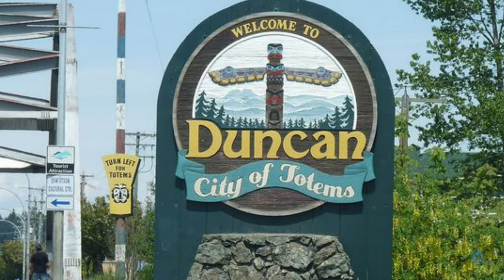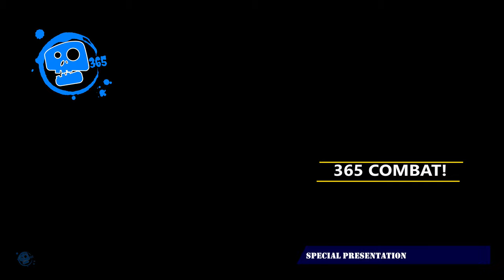365 Combat! EP 74 Featuring 365 PW Championship - Devon Shooter (c) vs Thelonious Jovinus Harlequin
On This Episode of 365 Pro Wrestling's 365 Combat!

                                      365 PW Championship
                                  Becky Beech vs Max Benson
                               Zack Andrews vs Brett Matthews

                                               Hosted by
                      Ramone Carlton and Biff Bufflington

                              Head Official - Tim Chaisson

                       Title Song - Ready for War by Vic City Soldiers

                                    Entrance Music for Wrestlers -
                        Used with permission or under Youtube Rules

Whistle Buoy Brewery - Unit 63 560 Johnson St - Victoria, BC

365 Pro Wrestling